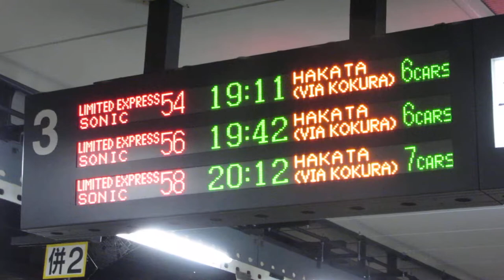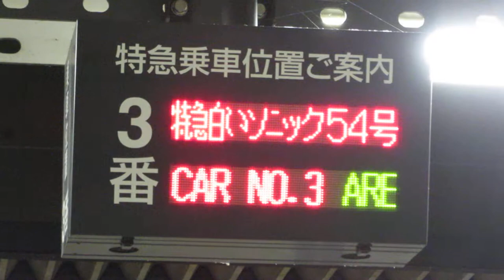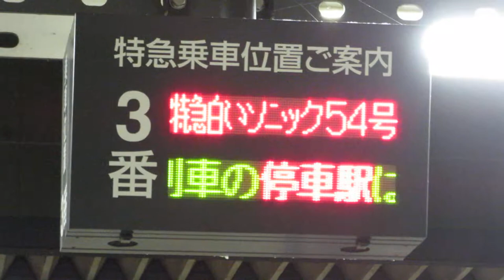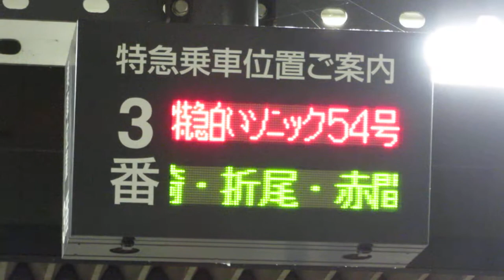【遅れあり】JR大分駅 ホーム 発車標・乗車口案内(LED電光掲示板)